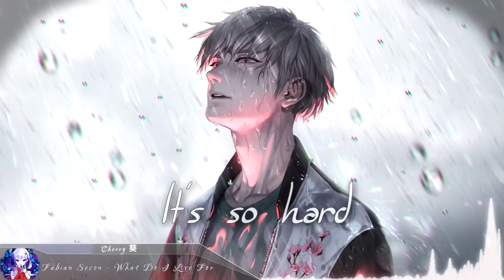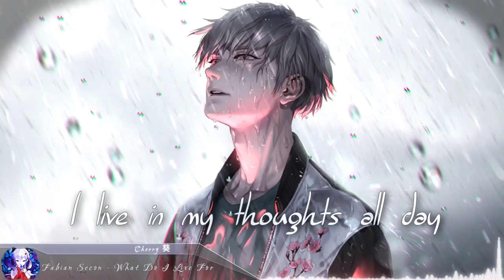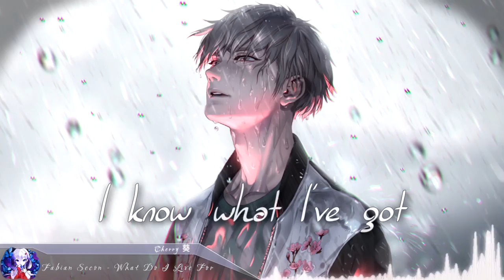Nightcore - What Do I Live For (Fabian Secon)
Nightcore: What Do I Live For
Original Artist(s): Fabian Secon

Download Links (Original Art)
~ Original Artist: 碧風羽 (foomidori)

Lyrics

(Please refer to the link below for the lyrics. Thanks.)
- 8YdYRQ